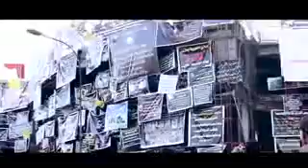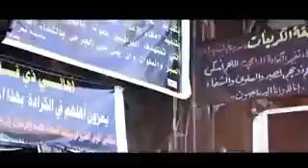لحظه تفجير الكرادة أضخم عمل فيديو كليب